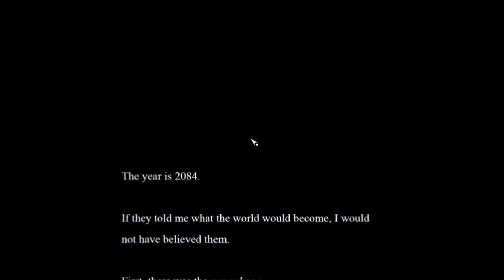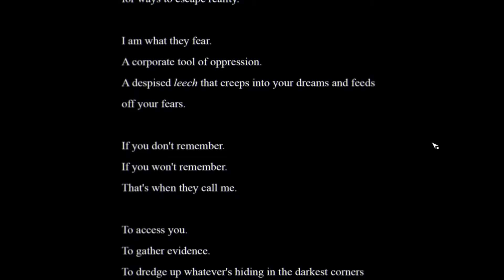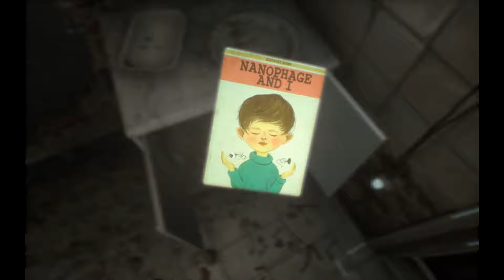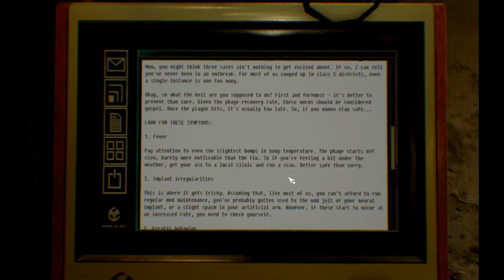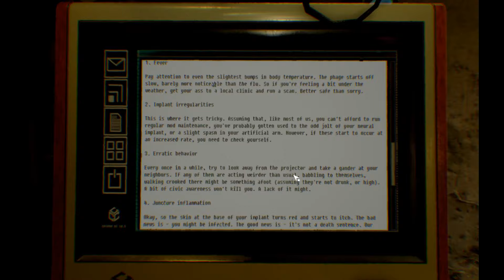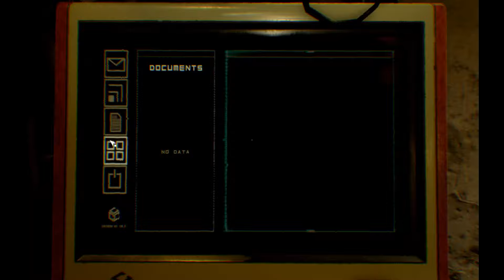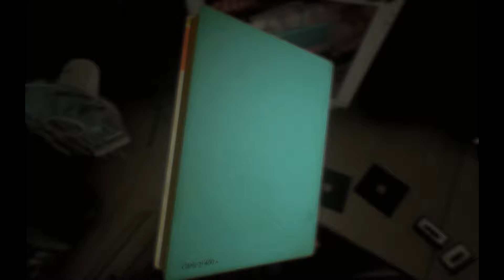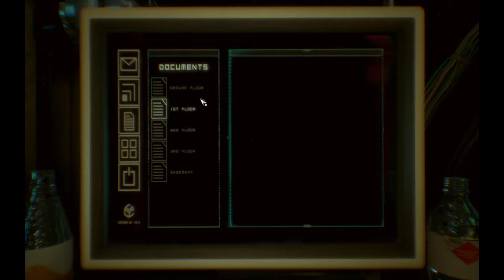Case 001: Observer [Report 001] - HAVE YOU SEEN MY SON?!